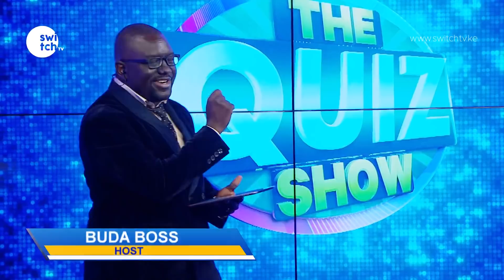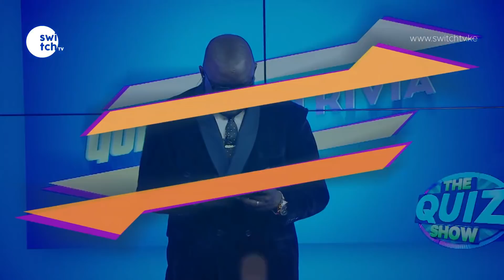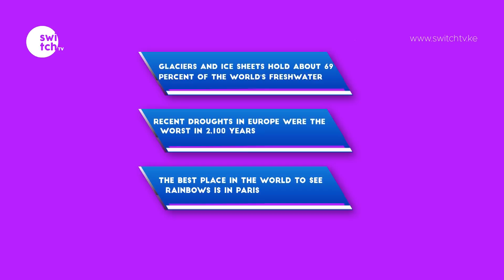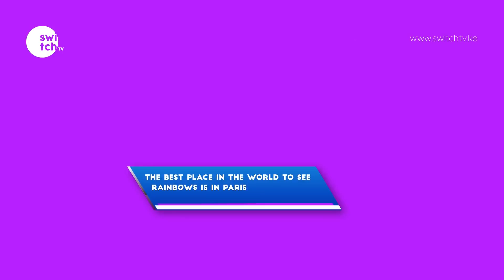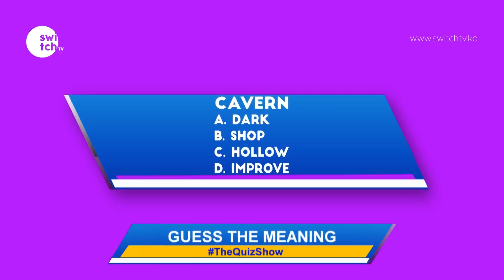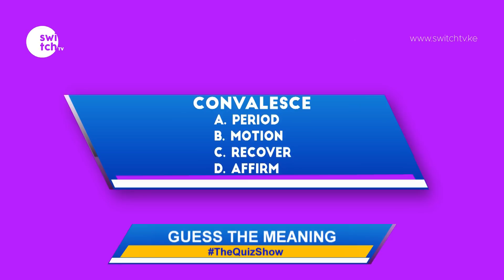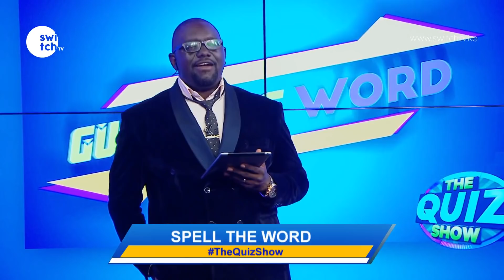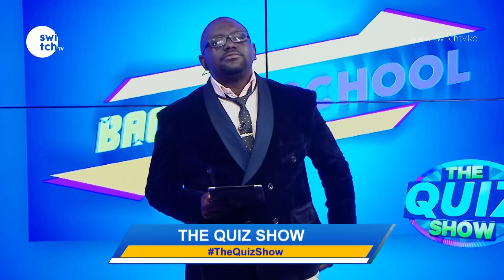How old do you have to be to vie for US Presidency? The records remain unbroken